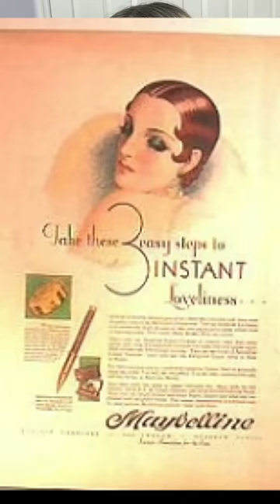History Of Mascara: What Mascara was like 100 Years Ago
This is the story of Maybel and Tom Williams, the brother and sister who created Maybelline.